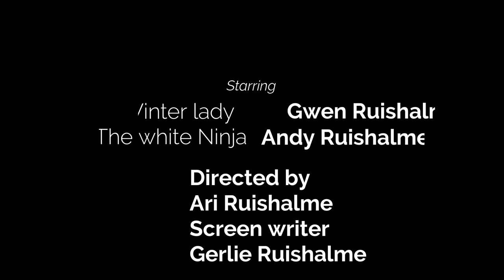My first GH5 video:Winter is here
Winter film filmed in Finland, Helsinki

My kids are playing on winter, i put a little story there , enjoy. I truly fall in love with my toy gh5!!